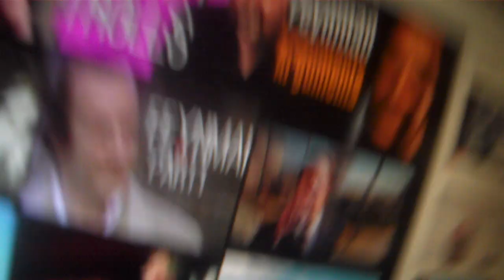Get what you deserve ....Hythloday71